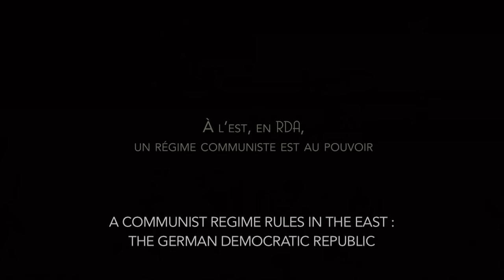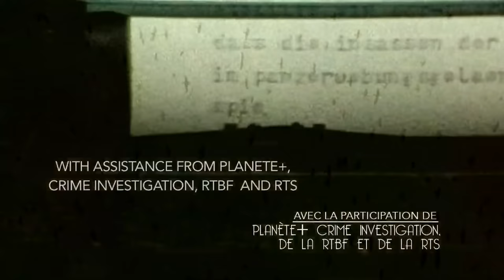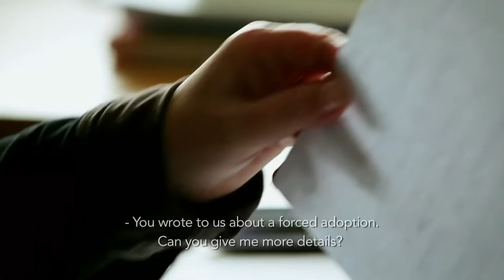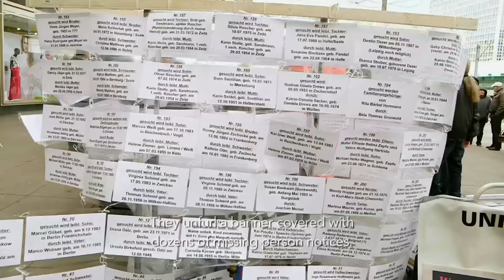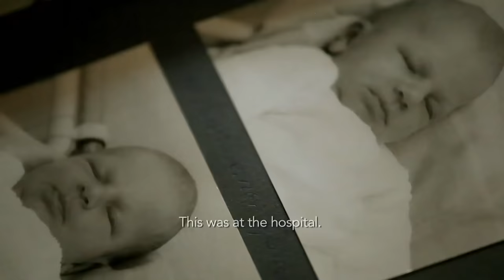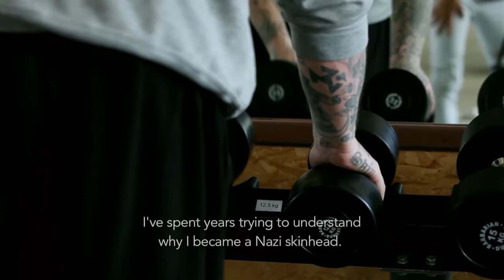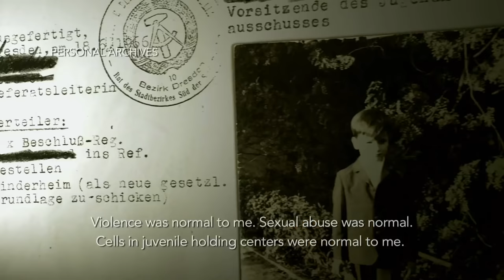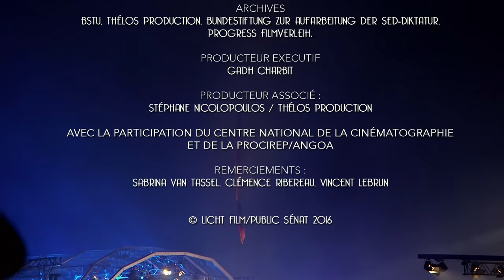East Germany's Stolen Children | ENDEVR Documentary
East Germany's Stolen Children | Investigative Documentary from 2016

It’s a little-known fact that in the former German Democratic Republic, more than 10,000 boys and girls, from babies to seven-year-olds, are estimated to have been taken from their families and placed in children’s homes or adopted by couples, according to the communist ideology. Helga Labs, the GDR’s last Minister of Education, said it was "all for the good of the children." In this documentary, we hear their stories.
ENDEVR explains the world we live in through high-class documentaries, special investigations, explainer videos, and animations. We cover topics related to business, economics, geopolitics, social issues, and everything in between that we think are interesting.